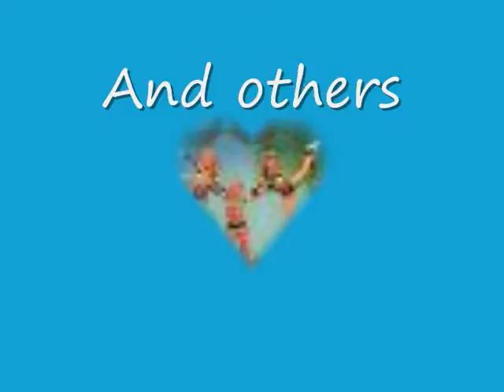Cheer Extreme Pictures!!!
Pictures of the Cheer Extreme Girls!!